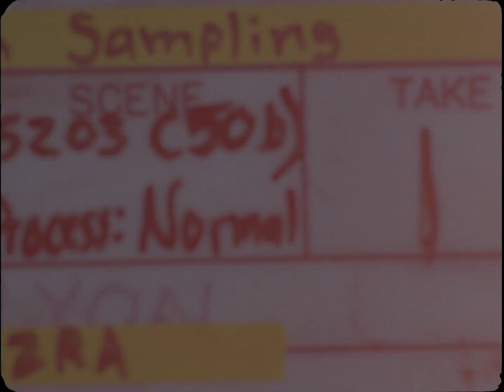Rio 18 featuring Young Gun Silver Fox - She's In L.A.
Editing & post production by Ren Faulkner for On-Par Productions